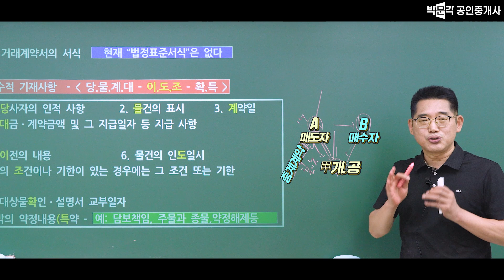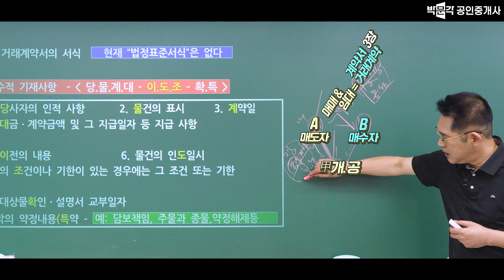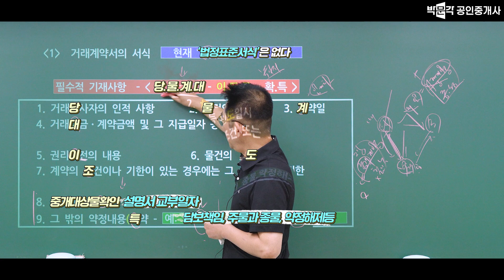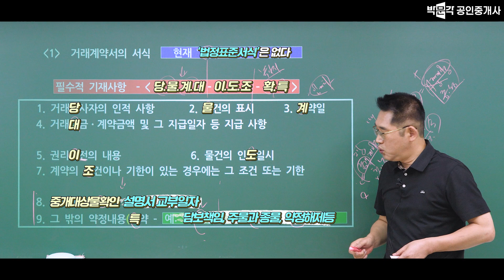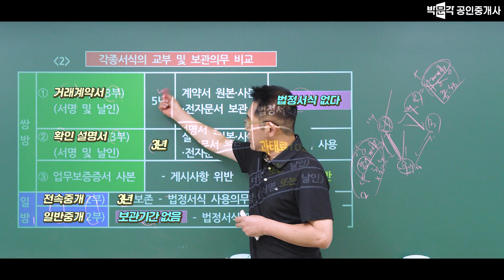중개사법 맥잡기 │거래계약서 │ 박문각 공인중개사 중개사법 최상준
합격제조기 중개사법 최상준 교수님의 박문각 클라쓰~

* 리얼 파이널 패스( 이론총정리+ 100선+ 전범위모의고사)